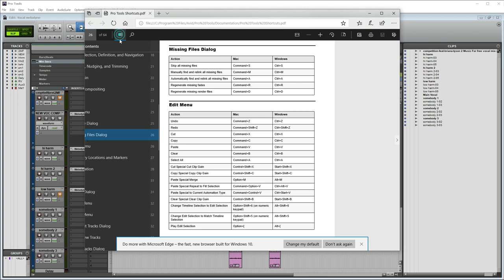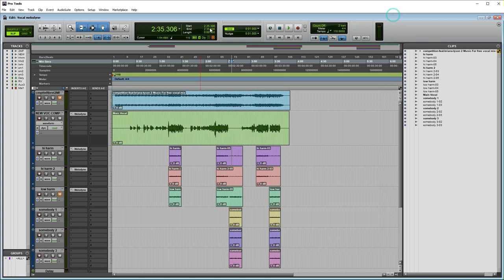Pro tools 12 ထဲက အသုံးပြုပုံနဲ့ Shortcuts များ